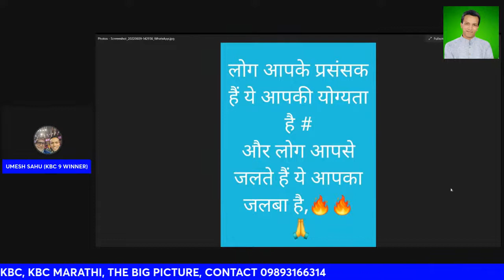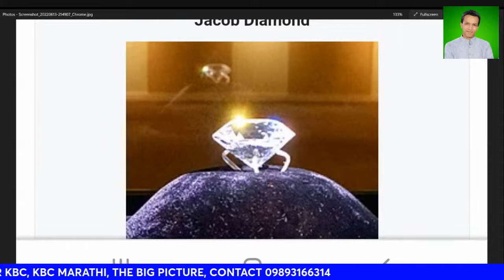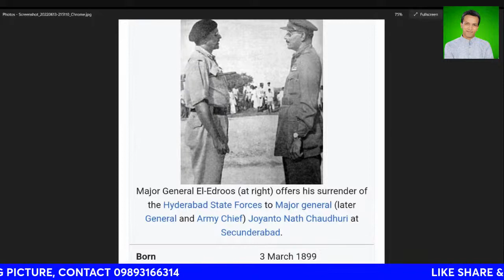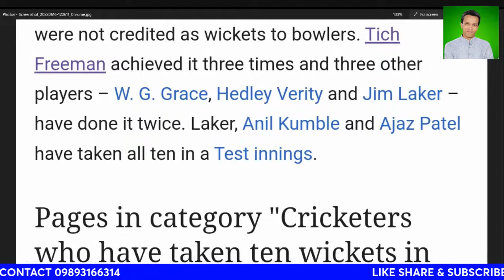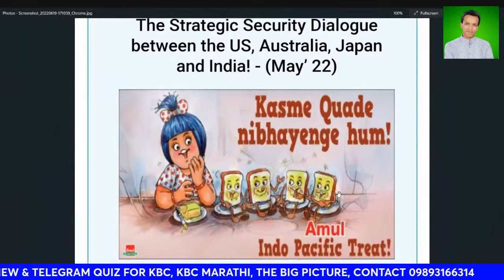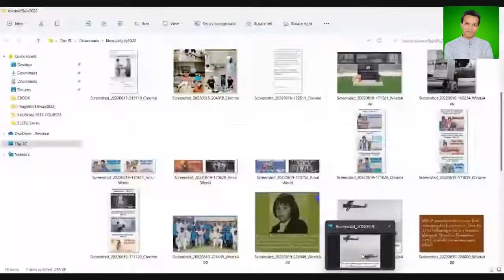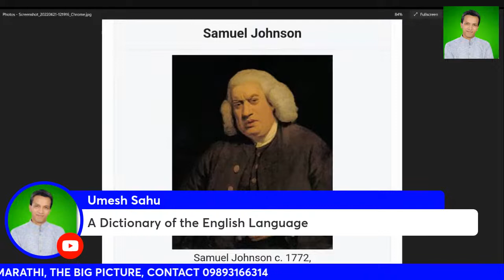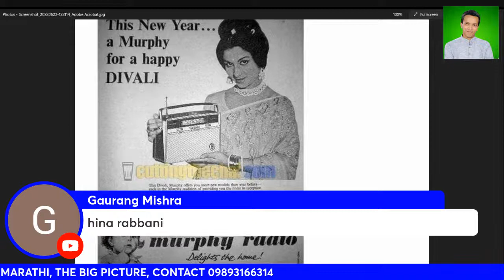Kbc 2022 important updates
High level gk quiz.